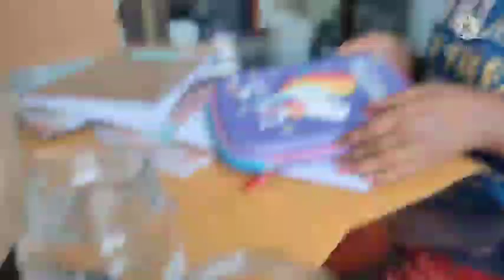ಮನೆಯಲ್ಲಿ ಹೆಂಗಸರಿಗೆ ಮಾತ್ರ ಇಂತಹ ಪರಿಸ್ಥಿತಿ ಬರಬಾರದು/ಸಂಡೇ ಟು ಮಂಡೆ ಡೈಲಿ ರೂಟೀನ್ ವ್ಲಾಗ್ /daily routine vlog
ಕೊನೆ  ತನಕ  ವಿಡಿಯೋವನ್ನು ನೋಡಿದ ಎಲ್ಲರಿಗೂ ಸಹ ತುಂಬಾನೇ ಧನ್ಯವಾದಗಳು

ನನಗೆ ಸಪೋರ್ಟ್ ಮಾಡ್ತಾ  ಇರುವ ಎಲ್ಲಾ ಮುದ್ದು ಮನಸ್ಸಿನ  ಸಬ್ಸ್ರೈಬರ್  ಗಳಿಗೆ ತುಂಬು ಹೃದಯದ ವಂದನೆಗಳು

ಹೀಗೆ ನನ್ನ ವಿಡಿಯೋಗಳನ್ನು ನೋಡ್ತಾ ಇರಿ ನನಗೆ ಪ್ರೋತ್ಸಾಹ ಕೊಡ್ತಾ ಇರಿ 🙏🙏🙏🙏

# Preethiyinda Kala channel 👍🙏
# kalajyothi Prasanna from Tumkur
# Tumkur Kannada youtubers
# Tumkur Kannada recipe channel
# Tumkur bloggers
# Kannada blogging channel
# organic kitchen setup
# organic food maker
# traditional recipes
# village style cooking channel
# village style recipes
farmer food recipes
# new snacks and tiffin recipes
# variety new food recipes
# different styles of food
# new trendy foods
# old village style cooking
# Kannada tips videos
# Kannada informative video
# diet food
# traditional food
# Street style snacks and food
# kids special snacks and breakfast and dinner and lunch box recipes
# quick and easy breakfast side dish

ಸಬ್ಸ್ಕ್ರೈಬ್ ಮಾಡದೆ ನೋಡುತ್ತಿರುವವರು ಸಬ್ಸ್ಕ್ರೈಬ್ ಮಾಡಿಕೊಂಡು ನೋಡಿ

ಹಾಗೆ ಇಂತಹ ಒಳ್ಳೆ ಒಳ್ಳೆಯ ಆರೋಗ್ಯಕರವಾಗಿರುವ ರೆಸಿಪಿಗಳು ಹೊಸ ರೆಸಿಪಿ ಗಳೊಂದಿಗೆ ಮತ್ತೆ ಇನ್ನೊಂದು ವಿಡಿಯೋ ದೊಂದಿಗೆ ಸಿಗೋಣ ಅಲ್ಲಿಯತನಕ ಧನ್ಯವಾದಗಳು 🙏🙏🙏🙏🙏🙏

ದಯವಿಟ್ಟು ಎಲ್ಲರೂ ಸಹ ಈ ವಿಡಿಯೋವನ್ನು ಕೊನೆಯತನಕ ನೋಡಿ ನನಗೆ ಸಹಕಾರ ಕೊಡಿ ಅಂತ ನಿಮಗೆ ಮನವಿಯನ್ನು ಮಾಡಿಕೊಳ್ಳುತ್ತೇನೆ ನಾನು ನಿಮ್ಮ ಪ್ರೀತಿಯಿಂದ ಕಲಾ ಚಾನೆಲ್ ನ  ಕಲಾಜ್ಯೋತಿ ಪ್ರಸನ್ನ

ನಾನು ತುಮಕೂರಿನಿಂದ ಎಲ್ಲಾ ವಿಡಿಯೋಗಳನ್ನು ಮಾಡುತ್ತೇನೆ ಸಿಟಿಗೆ ಹಳ್ಳಿಗೆ ಎಲ್ಲದಕ್ಕೂ ಹೊಂದಿಕೊಳ್ಳುವಂತಹ ಎಲ್ಲಾ ರೀತಿಯ ಸಾಂಪ್ರದಾಯಿಕ ಹಾಗೂ ಈಗ ಟ್ರೆಂಡಿಂಗ್ ನಲ್ಲಿc ಇರತಕ್ಕಂತ ಅಡುಗೆಗಳು ಹಾಗೂ ಎಲ್ಲಾ ರೀತಿಯ ತಿಂಡಿಗಳು ಹಾಗೂ ತೂಕ ಇಳಿಕೆಗೆ ಕೆಲವೊಂದು ಮಾಹಿತಿಗಳು ಹಾಗೂ ಎಕ್ಸಸೈಸ ಗಳು ಮತ್ತು ಯೋಗ
 ಮತ್ತು ಏರೋಬಿಕ್ಸ್ ಗಳ ಬಗ್ಗೆ ಮಾಹಿತಿಗಳನ್ನು ನೀಡಲಾಗುವುದು ಹಾಗಾಗಿ ದಯವಿಟ್ಟು ಎಲ್ಲರೂ ನನ್ನ ವಿಡಿಯೋವನ್ನು ನೋಡಿ ಶೇರ್ ಮಾಡಿ ಸಬ್ಸ್ಕ್ರೈಬ್ ಮಾಡುವ ಮೂಲಕ ಪ್ರೋತ್ಸಾಹ ನೀಡಿ ಒಳ್ಳೆಯವರು ಹಾಗೂ ಒಳ್ಳೆಯ ಮಾಹಿತಿಗಳನ್ನು ನೀಡಲು ಅವಕಾಶ ಕಲ್ಪಿಸಿಕೊಡಿ ನಿಮ್ಮಲ್ಲಿ ಕೇಳಿಕೊಳ್ಳುತ್ತೇನೆ

0 ಹಳ್ಳಿಯ ಶೈಲಿಯಲ್ಲಿ ಅಡುಗೆ ಮಾಡುವುದು ಇಷ್ಟ ಇರುವಂತಹ ಅವರು ನನ್ನ ಚಾನೆಲ್ನ ಮೂಲಕ ಪಕ್ಕಾ ಟ್ರೆಡಿಷನಲ್ ಹಳ್ಳಿ ಶೈಲಿಯಲ್ಲಿ ಮಾಡುವಂತಹ ಅಡುಗೆಗಳು ವಾರದಲ್ಲಿ ಮೂರು ವಿಡಿಯೋಗಳನ್ನು ನೋಡಬಹುದು ನನ್ನ ಚಾನೆಲ್ನಲ್ಲಿ

ಕೊನೆತನಕ ವಿಡಿಯೋ ನೋಡಿದ ಎಲ್ಲರಿಗೂ ಸಹ ತುಂಬಾನೇ ಧನ್ಯವಾದಗಳು 🙏🙏🙏🙏

ಪ್ಲೀಸ್ ಹೆಚ್ಚೆಚ್ಚು ಶೇರ್ ಮಾಡಿ ಸಬ್ಸ್ಕ್ರೈಬ್ ಮಾಡಿ ನನಗೆ ಸಹಕಾರ  ಕೊಡಿ 🙏🙏🙏🙏🙏

ನನಗೆ ಸಹಕರಿಸಿದ ಎಲ್ಲ ಮುದ್ದ ಮನಸ್ಸುಗಳಿಗೆ ತುಂಬು ಹೃದಯದ ಧನ್ಯವಾದಗಳು 🤝🤝🤝😊👏💞